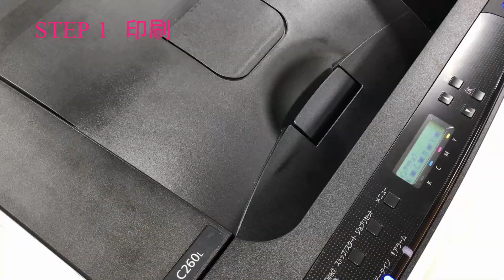ラミネーターとアイロンだけで抜ける転写紙が作れる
ラミネーターとアイロンで抜ける転写紙MPプラスター　タイプW、タイプBが使えます。